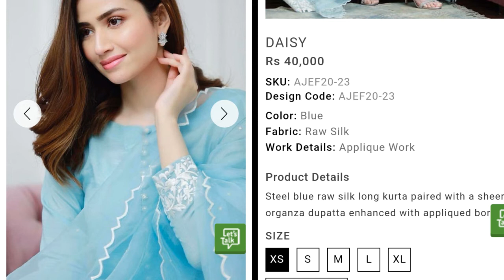Sana wore ansab Jahangir Studio's clothes in the jeeto Pakistan show 2020|ARY digital